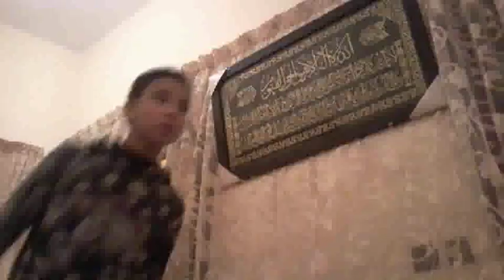أغبى الأسئلة المغربية😂😂